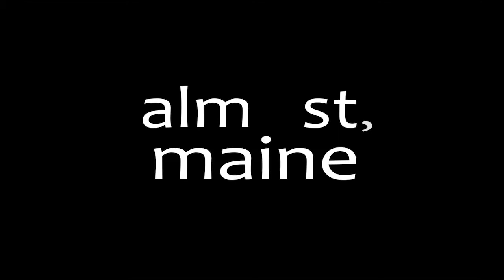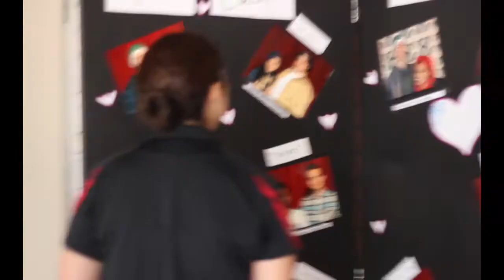Almost, Maine (Dunedin High School Spring Production 2015)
Dunedin High School presents John Cariani's popular playwright,  "Almost, Manie". Put on by the Dunedin High School Drama department in Dunedin, Florida. The production is directed by Maine native and drama teacher Cindy Scullion in her directorial debut at the school after taking over in February. We are wicked glad you clicked on the link, enjoy the show.

Assistant Director Adam Ricketts recorded and edited this recording of the production